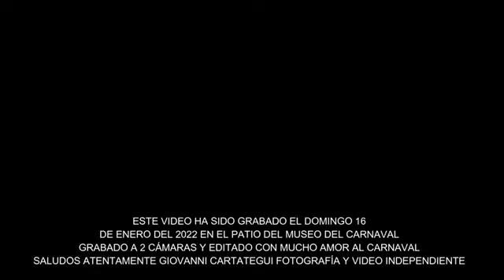AGARRATE CATALINA 2022 SALUDO ENSAYO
via giovanni cartategui